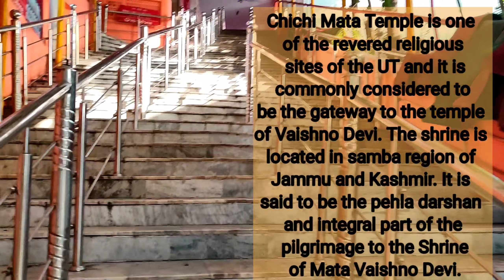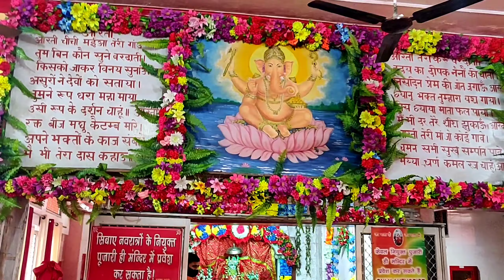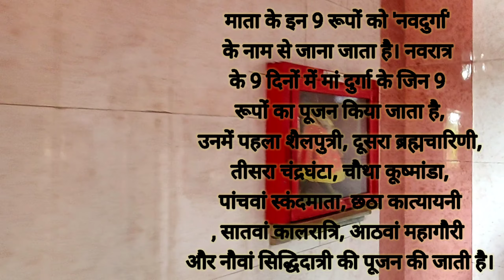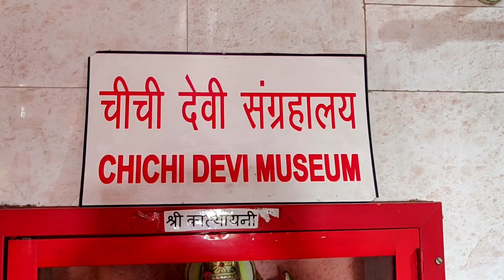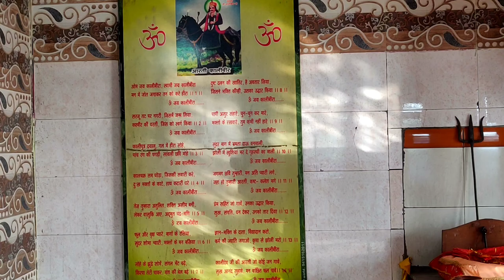Chichi Mata Mandir Samba/Jammu and Kashmir/National Highway/Near DC Office Samba/Nandini Hills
Chichi mata Mandir near Samba
Temple on National Highway Jammu and Kashmir
Chichi mata Kuldevi Mandir Samba